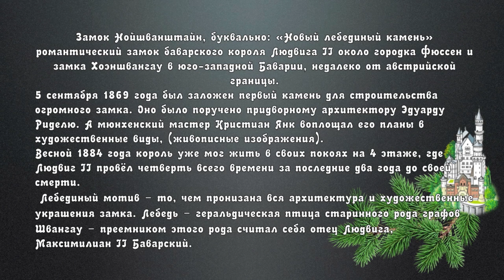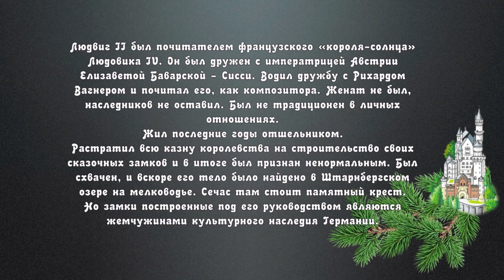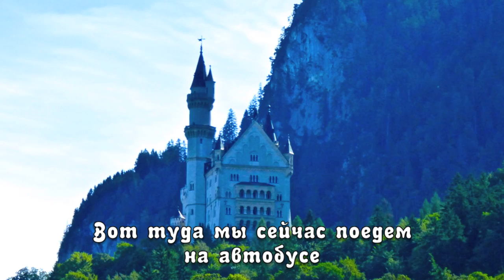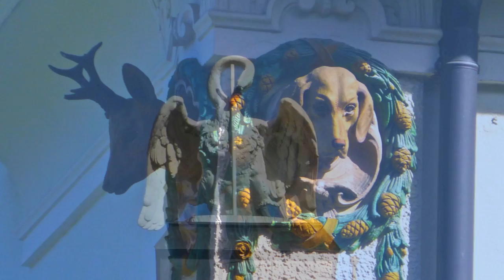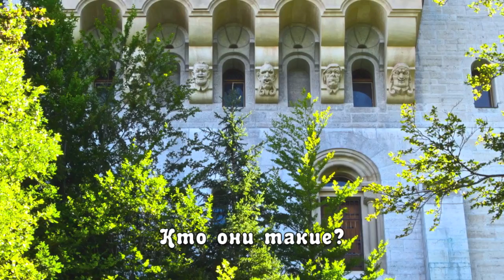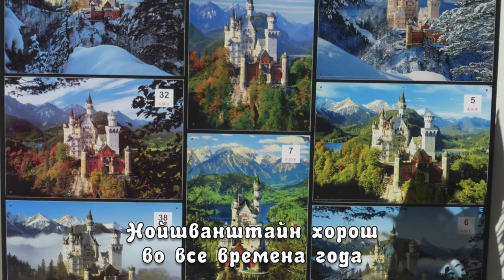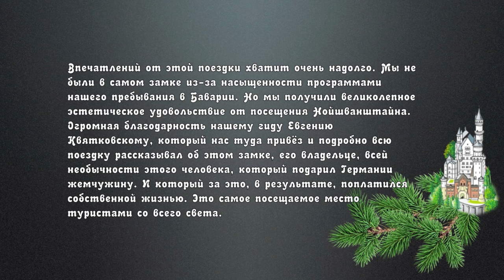Нойшванштайн - жемчужина Баварии /Neuschwanstein